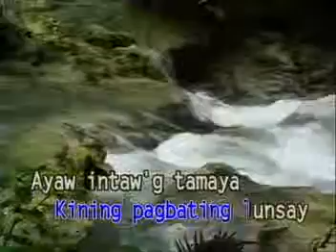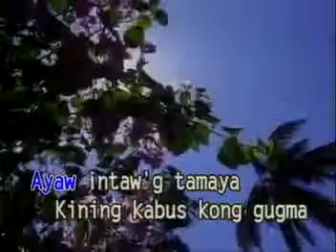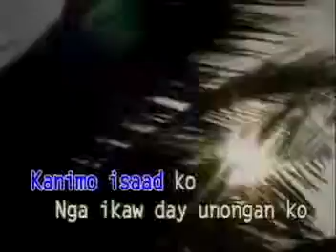PANAMILIT / JESS C. SACLO / BING RODRIGO